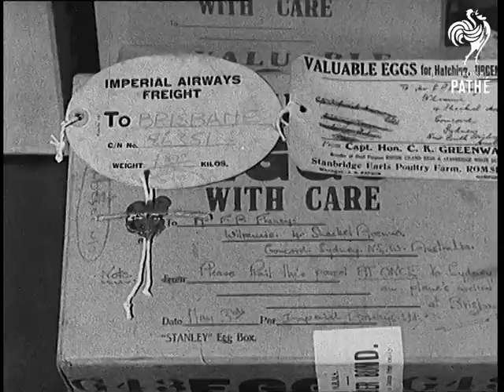Peeps Through The Window Of The World No. 52 (1935)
Titles read: 'PEEPS THROUGH THE WINDOW OF THE WORLD'.

Several shots of and 15-month-old boy called Billy Sipple (sp?) with his mother, going for a swim in an outdoor pool in Bushey, Hertfordshire.  He hangs onto his mother while she swims along, then has a go on his own.  His mother hands him a piece of chocolate after their swim.

Short shot of an aeroplane in flight.  C/Us of a box of eggs, sent from a poultry farm in England to an address in Brisbane, Australia by air mail.  We see the box being opened to show numerous eggs surrounded by protective card and cotton wool.  Shot of a chicken with some chicks in another box - this is the hen who sat on the British eggs and these are the chicks that hatched from them!

In New York, United States of America, we see various shots of a woman sitting on the shoulders of a man while he walks along the edge of a high building - blindfold!  We see the same man balancing on a chair balanced on another chair on the edge (no blindfold for this stunt).  He then stands on the chairs - he almost falls but recovers - eek!
 FILM ID:1650.03